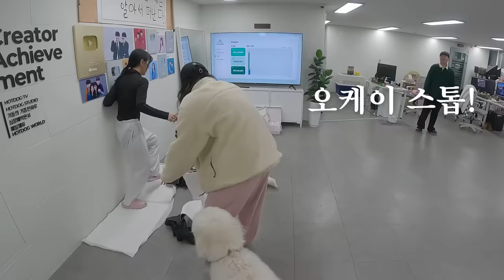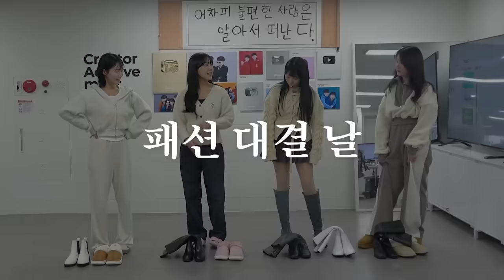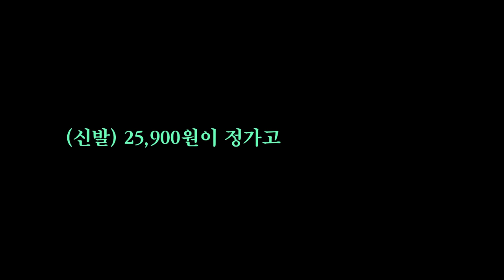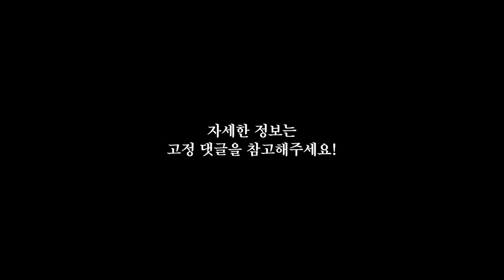언니 제발 이러지마세요..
2024년 1월 1일, 자살예방 상담번호가 '109' 하나의 번호로 통합됩니다.